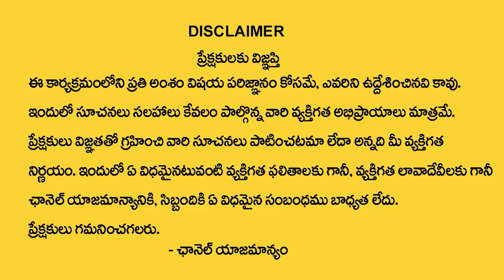Hair Transplant Treatment | Hair Transplantation In Telugu | LAYERS Skin and Hair Clinic | SumanTv